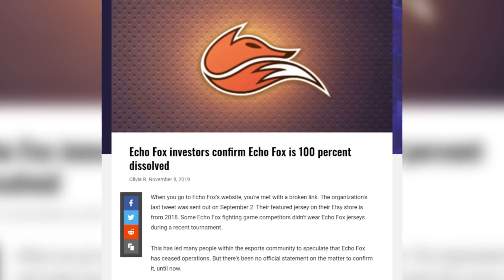FPX Campeón de Worlds 2019, Final Mundial de Clash Royale, Adiós Echo Fox | Noticias Semanales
Guión: Codigo Esports

Narración: Reubenmaster